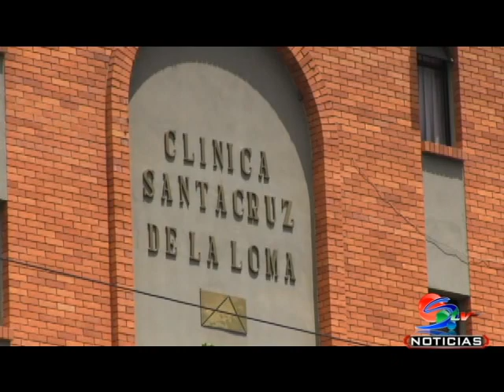mujer en estado de embarazo no recibido la atención necesaria en la clínica santa cruz de la loma